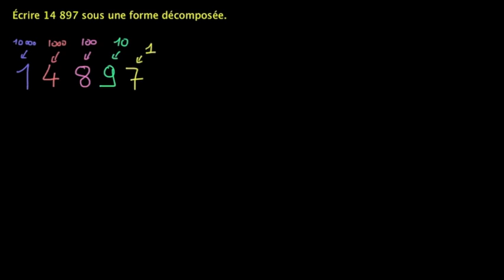Décomposer un nombre selon les unités de numération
Décomposer un nombre selon ses unités de numération c'est l'écrire sous forme développée. On obtient une somme de produits de puissances de 10.